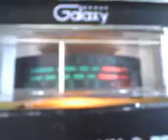PINEAPPLE*JUICE*KAUAI & MR. 63 IN CA. WORKING HIS MOBILE !